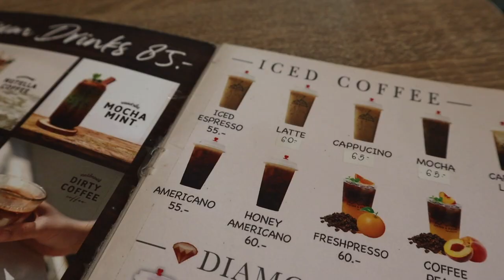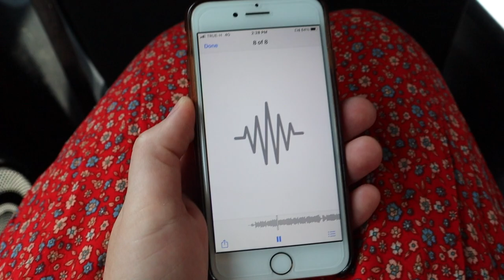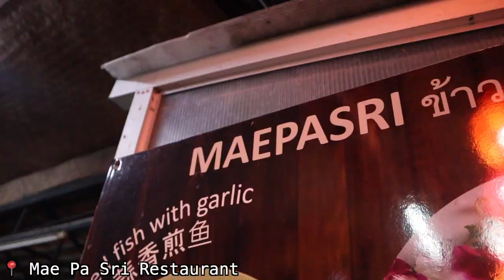DAY IN THE LIFE IN CHIANG MAI, THAILAND 🇹🇭 (traveling musician vlog)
In this video I'm taking you along for a day in my life living in Chiang Mai, Thailand. Life as a traveling musician is unpredictable and so much fun, and I love getting to share it with you in these travel vlogs. Recording music abroad is one of the special perks of the job, and getting to record at Teera Music Recording Studio in Chiang Mai was a big highlight of my time in Thailand. If you've ever wondered how to travel as an independent artist, how I make music while traveling, or just what Thai recording studios are like, keep watching!

The music in this video is my song 'Foreign Voice.'